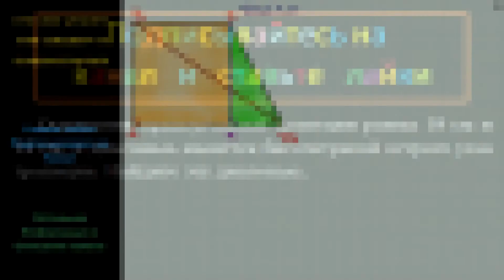Геометрия Основания прямоугольной трапеции равны 18 см и 12 см, а диагональ является биссектрисой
Геометрия Основания прямоугольной трапеции равны 18 см и 12 см, а диагональ является биссектрисой острого угла трапеции. Найдите эту диагональ.